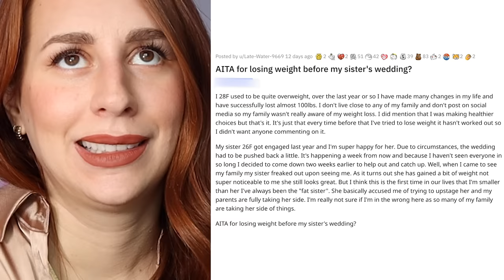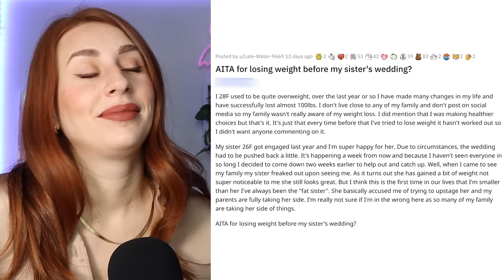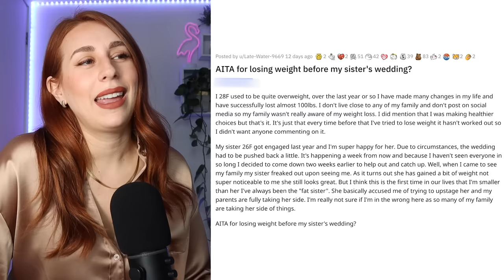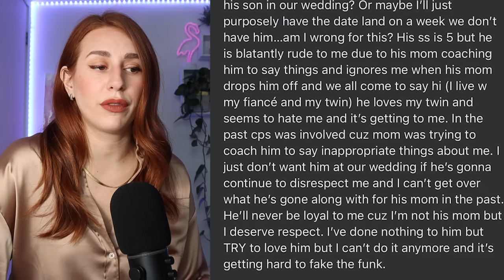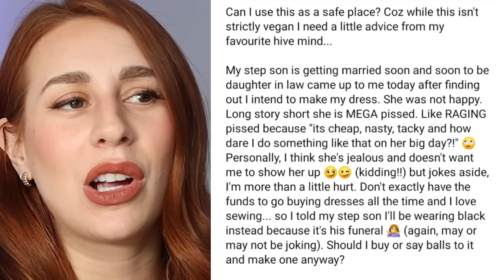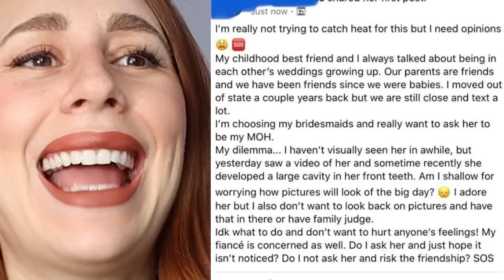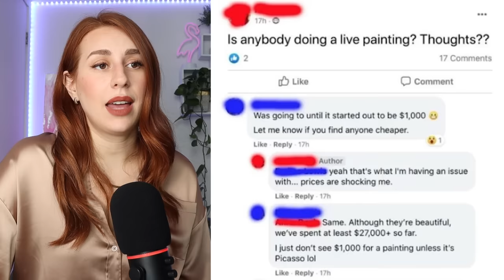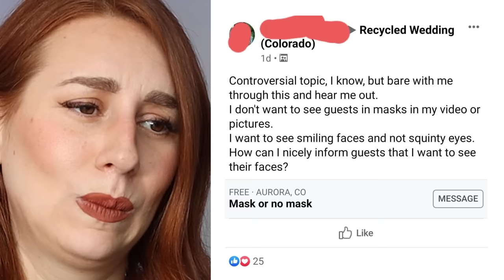Entitled Bridezillas (that will probably get DIVORCED) - REACTION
Hey ya'll! Today on my channel we are reacting to some entitled bridezillas being dramatic AF and getting called out on social media! Enjoy :)